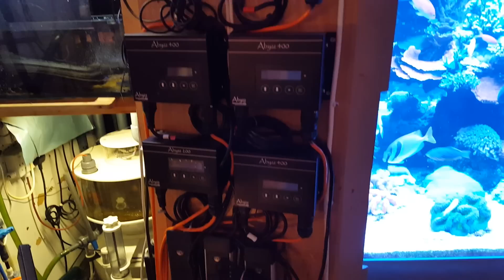Kopie van Tank off David saxby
With petra. Vincent.youri.rico.robert